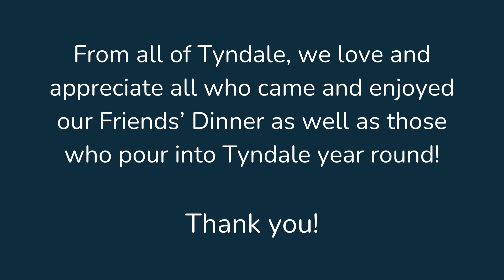Tyndale Friends Dinner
Enjoy this peek into Friends' Dinner 2023!